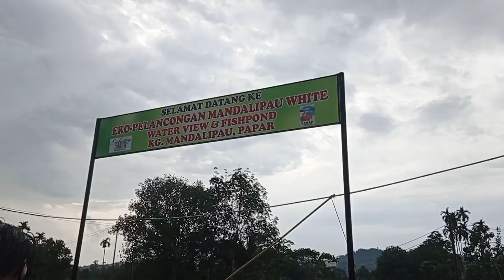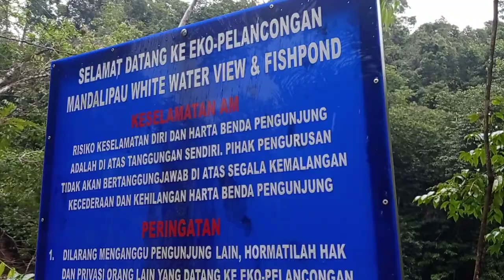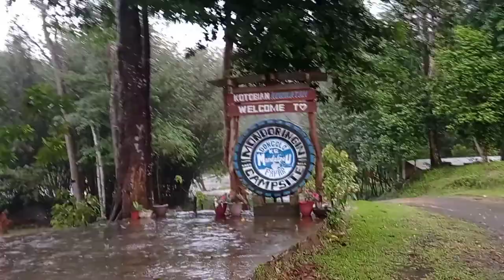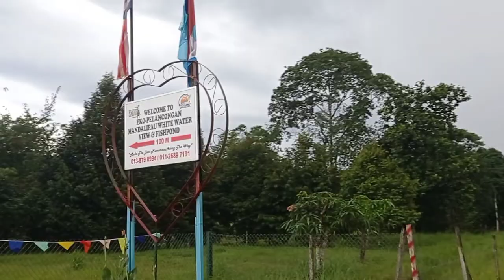Travelog Mandalipau White River View Papar